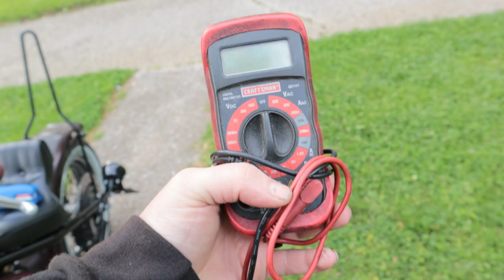Preping my CHOPPER for a 1200 mile road trip!